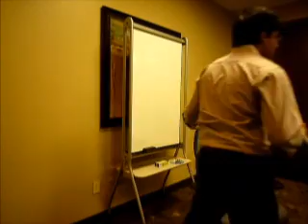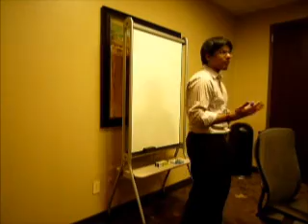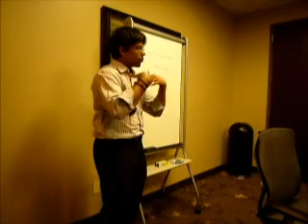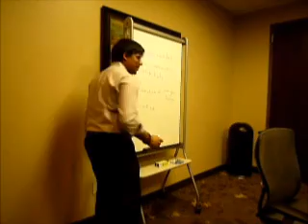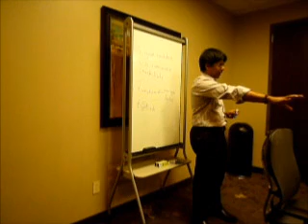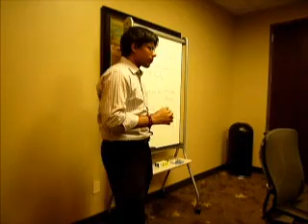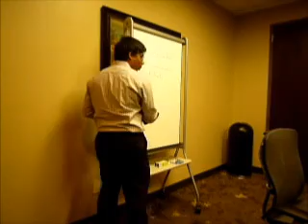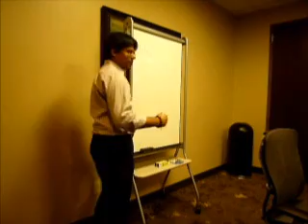PYD : Pursue Your Dream Foundation ( Business Program Week 4 Part 2-2 )